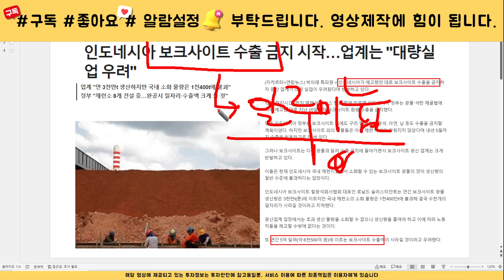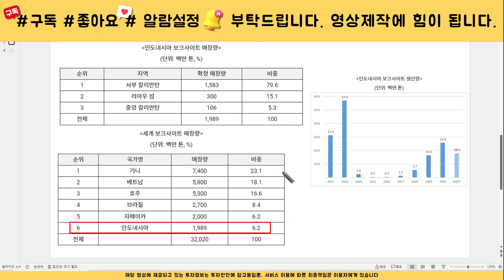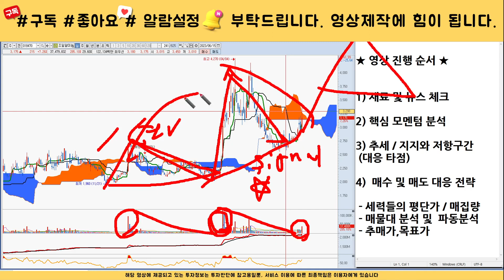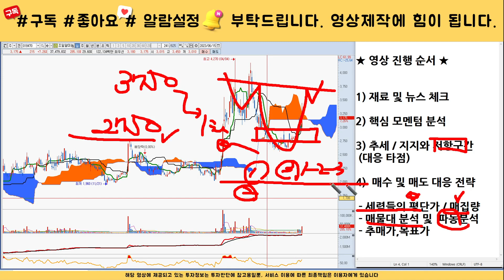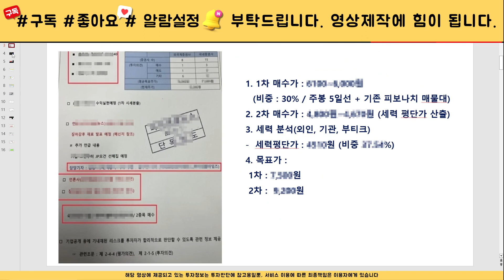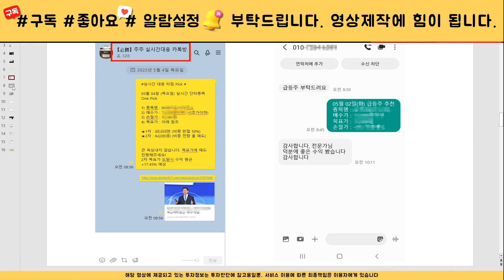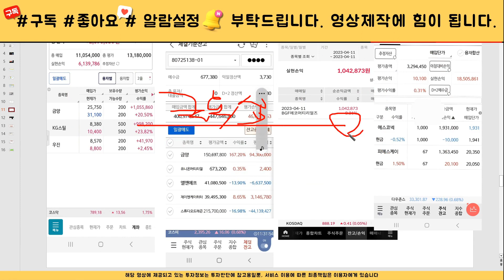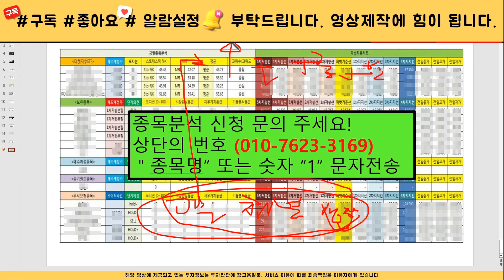[주식]조일알미늄 - 핵심대응전략 주가 모멘텀 분석! 이 영상하나로 끝! 목표가는 결국 여깁니다